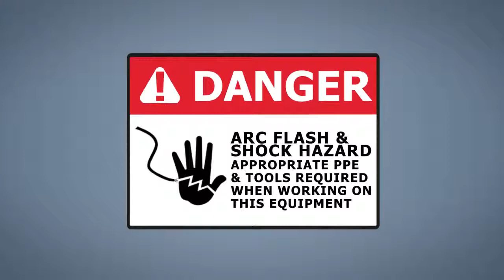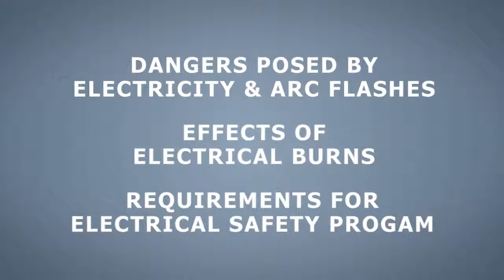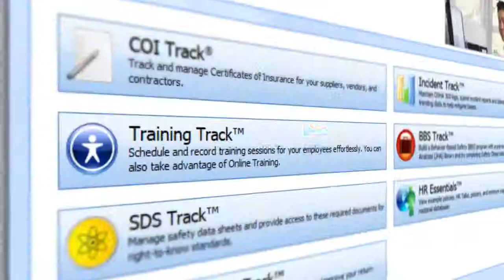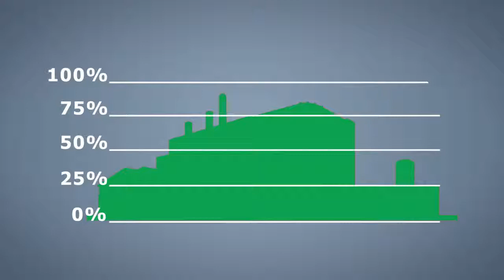Electrical Safety & Arc Flash Hazard Awareness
This training course includes information on electrical hazards and safety, regulations and standards, employer and contractor responsibilities, and arc flash hazards and controls.